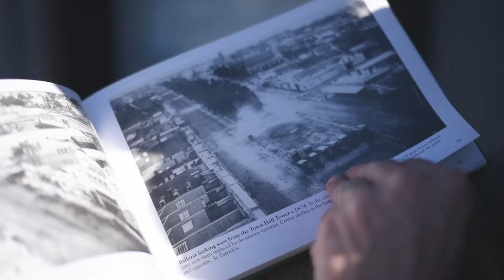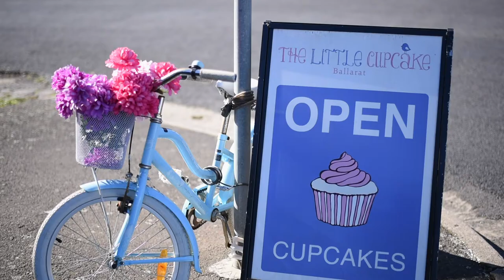The Little Cupcake in Ballarat | OUR CUSTOMERS by BOXXD.COM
Featuring Madeleine and Mark from @the.little.cupcake in Ballarat

The Little Cupcake Ballarat was founded in January of 2014 in a little 120-year-old shop. In the times after the Eureka Stockade, 223 Eureka Street traded as a grocer run by a woman who supplied the gold diggers with their flour, biscuits, sugar, tea and essentials. Lovely to think someone is keeping that tradition alive!
They are now in their seventh year of business and The Little Cupcake delivery van is a well-loved sight around Ballarat delivering their little cupcakes.

Madeleine and husband Mark run this family-owned business and love Ballarat. "For some, it's the gold rush and for others it's tourism, but for us, it's a special connection with customers and providing a service that puts a smile on everyone's face. I've spent twenty years working for other people, it was time to do something I wanted to do, so I said I'm starting a cupcake shop. I've never done a cooking class in my life, I'm self-taught. We didn't know how it was going to go in a small town and I thought well if it doesn't work, we will just teach music. And here we are at the cupcake shop, professional musicians selling cupcakes. When we found this little house and shop, we realised the history of it. One hundred and twenty years ago, this house was built and it traded as many things, but the first thing was a woman's grocer. We really love the fact that it's still here and still trading and it really harps back to the history of what Ballarat is all about, which is the birthplace of the Eureka movement. This is one of our signature cupcakes, the gold rush cupcake for our heritage of being gold diggers. It has some honeycomb buttercream, on a chocolate cake and some chocolate rocks and a sparkle of gold sugar of course. Boxing from day one for us has been a nightmare, different size boxes, some didn't fit properly. I've spent many many hours on the internet trying to source boxes for the size cupcake we use and we realised we needed to offer our product in something that was professional and would present our cupcakes in the best possible light. Can't believe it took me so long to do it! I'm so glad we went with BOXXD and we received exactly what we wanted. Your product is presented beautifully, transports beautifully, stores beautifully. BOXXD really was the first place that made it easy and gave us a good timeline, design and price, so that's what we did and we haven't looked back since. All our cupcakes are made from scratch; butter, sugar, flour and eggs, so we don't use cake mix. We want something that people can't find anywhere else. Something delicious and unique. So people really get an old fashioned cake from an old fashioned shop. At the heart of what we do is to make people happy, and bring people more joy. I guess its how we support each other and how we love other people, that's what drives us and what we're about."